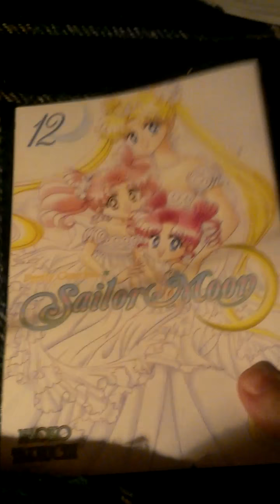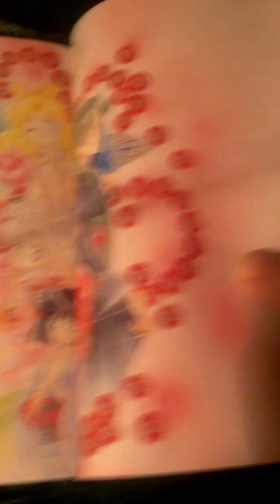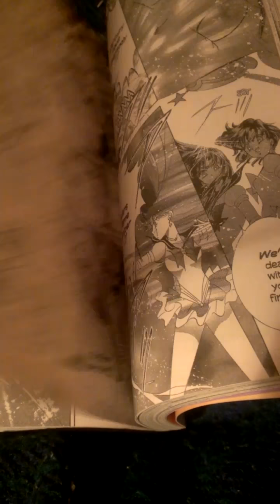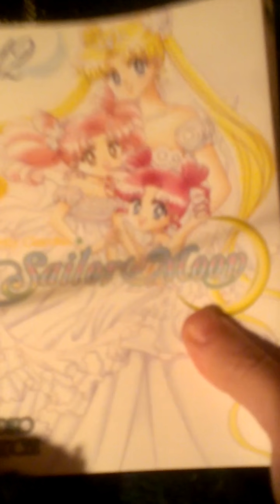Sailor Moon Book 12 Review